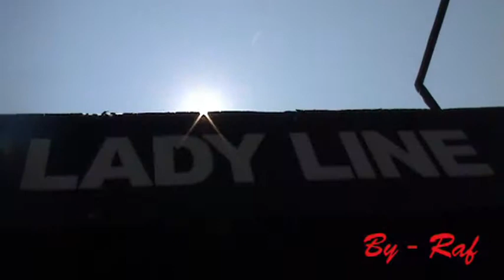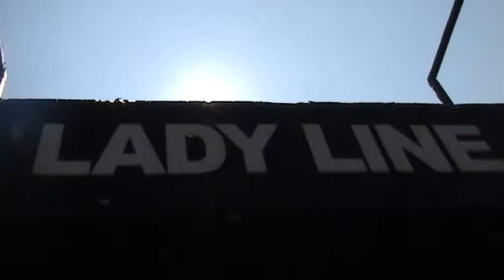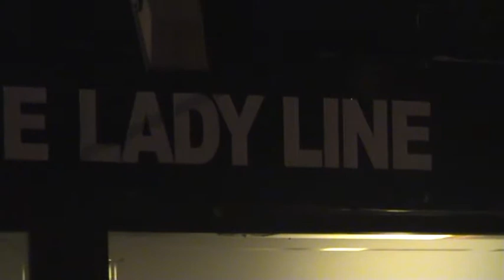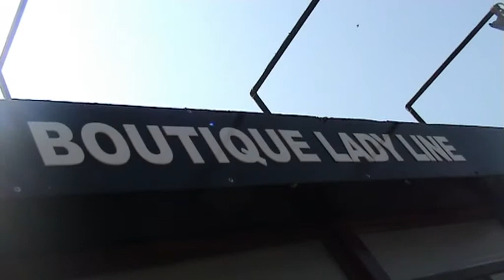Butique Ledy Line-Baošić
Butique Ledy Line-Baošić, Maloprodaja i Veleprodaja, Danijela Perišić-067/343-180